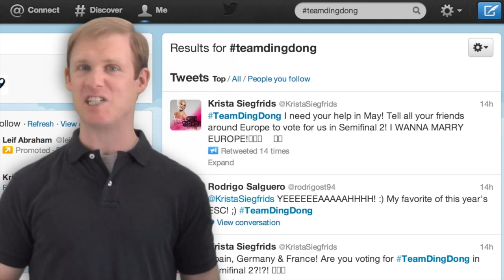Eurovision 2013 REVIEW: "Hold Me" (Azerbaijan) and "Marry Me" (Finland)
OverthinkingIt.com is reviewing (and in some cases, skewering) all 39 of this year's Eurovision contenders. In this installment, Matthew Wrather looks at the Azerbaijan, with "Hold Me," sung by Farid Mammadov and Finland, with Krista Siegfrids singing "Marry Me."